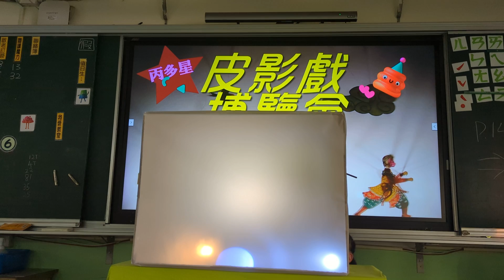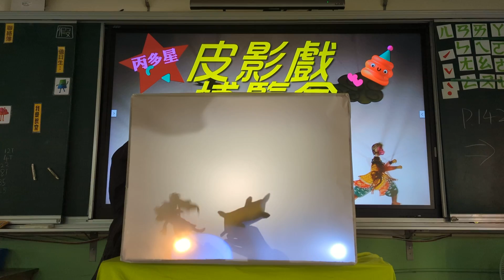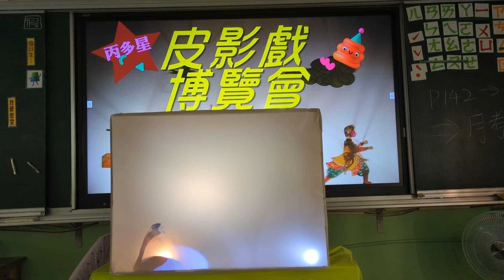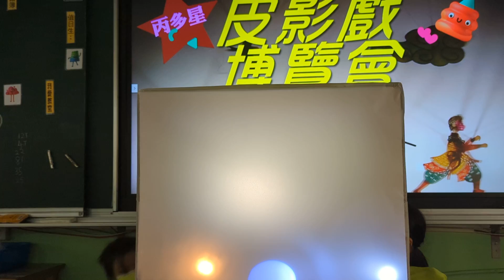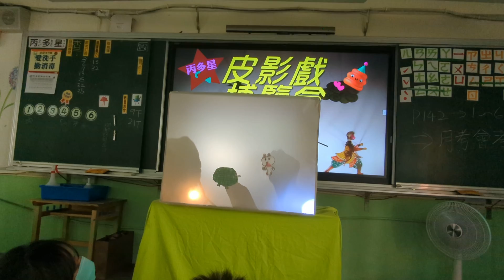20221025丙多星：皮影戲博覽會-1